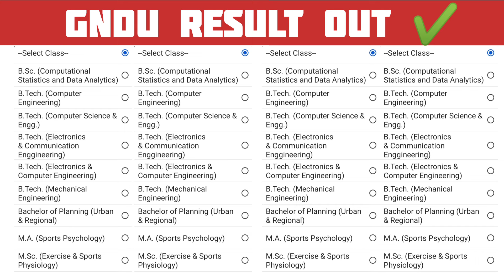Gndu Result 2024 Out Now 😱 Breaking News🔥 2nd / 4th / 6th Semester 💥 Gndu Result News Today